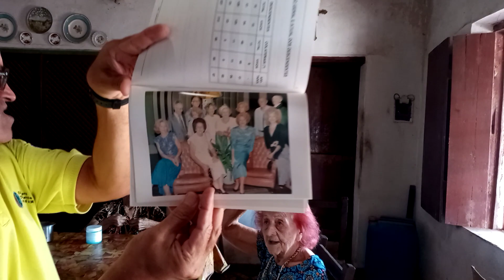Sertão do Bom Futuro entre Groaíras e Sobral-Ce! Uma relíquia.